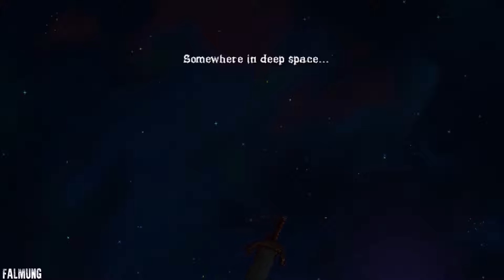Slain Back from Hell | Gameplay Español | #10 | El boss final!!!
Slain Back from Hell español

Acompaña a Bathoryn en su lucha contra las fuerzas del mal en este juego de acción hack'n slash inspirado por clásicos como Ghost'n Goblins o Altered Beast. En Slain! habrá que hacer frente a innumerables peligros en forma de trampas mortales, puzles y desafiantes jefazos de final de fase… todo ello con una estética retro similar a la de los juegos aparecidos en la década de los 80 y principios de los 90.